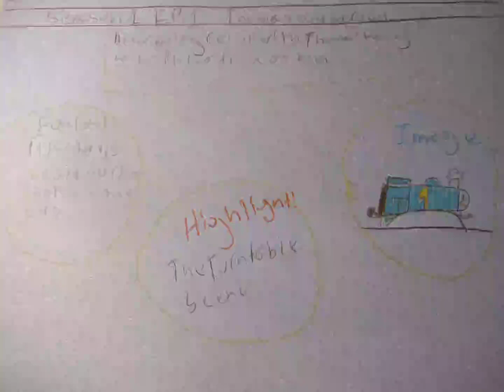Thomas Season 1. 1/27 Thomas and Gordon